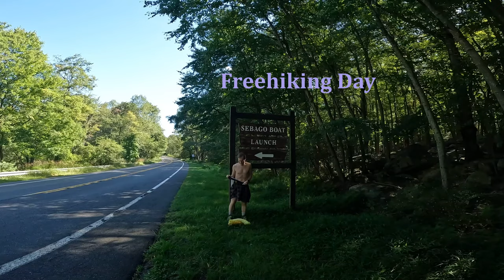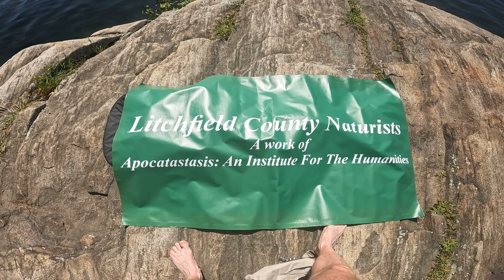Open Freehiking naked event at Harriman State Park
nude, nudist hike and sunbathing event on August 31, 2023 with Litchfield County Naturists - A work of Apocatastasis: An Institute or The Humanities